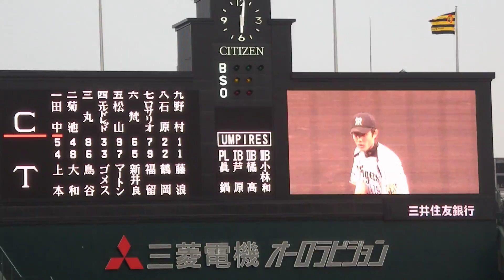H26.04.30 広島×阪神 甲子園 試合開始 ﾋﾟｯﾁｬｰ藤波 先頭ﾊﾞｯﾀｰ田中